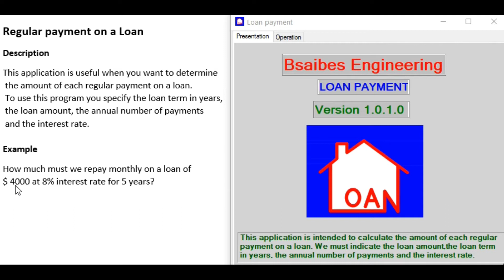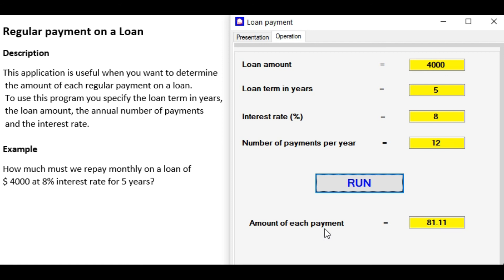REGULAR LOAN PAYMENTS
This application is intended to calculate the amount of each regular
payment on a loan. We must indicate the loan amount,the loan term
in years, the annual number of payments and the interest rate.